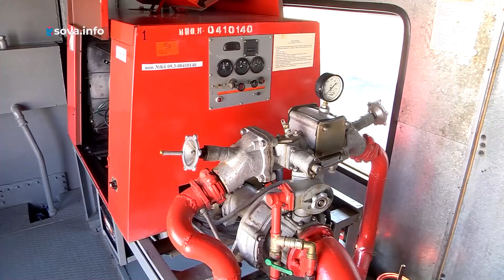Пожарный поезд и спецмашины: в Самарской области проверили готовность к пожароопасному сезону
В Самарской области проверили, как ведомства готовы к пожароопасному сезону. В Волжском поселке осмотрели катера, поезд и спецмашины.